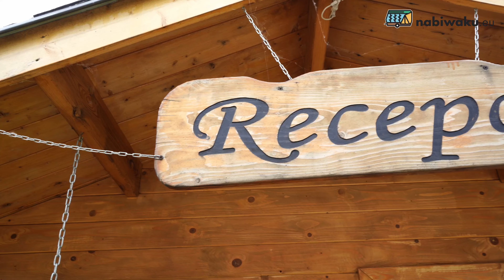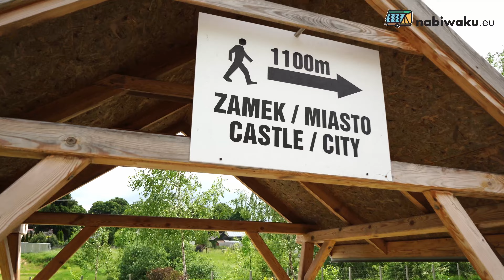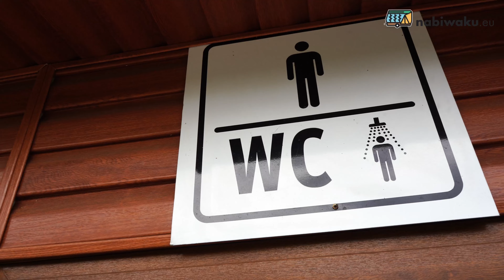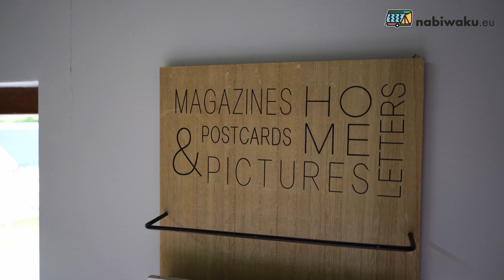ŁAŃCUT KAMPEREM - WIZYTA W LICEUM ORAZ KAMPER-PARK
Do miejscowości Łańcut zawitaliśmy na zaproszenie I Liceum Ogólnokształcącego. To tam odbywał się Dzień Geografa a nasz Bartek wykorzystał prelekcję by przekazać młodym osobom garść informacji na temat podróżowania kamperem. Zawitaliśmy tam również na kamper-park - świetnie położony, prowadzony z pasją i zaangażowaniem. To wzór dla innych miejsc tego typu. Zobaczcie naszą relację.